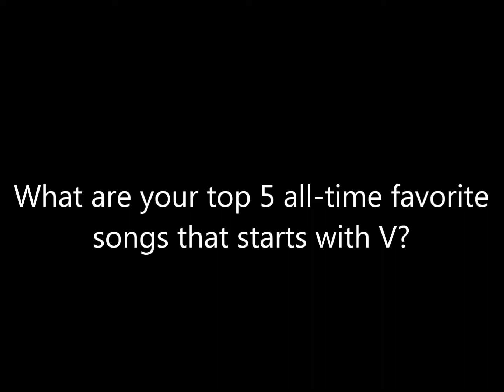Question #217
Mine are:
5. Victim of Love by Elton John
4. Visions of a Sunset by Shawn Stockman
3. Viva Las Vegas by Elvis Presley
2. Video Killed the Radio Star by The Buggles
1. Vacation by The Go-Gos